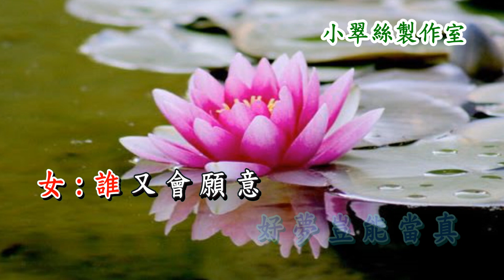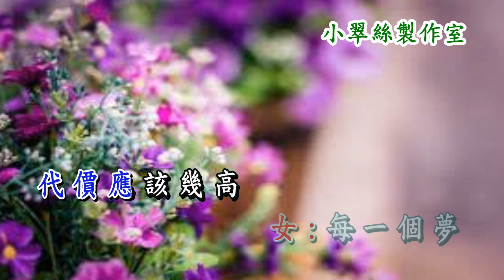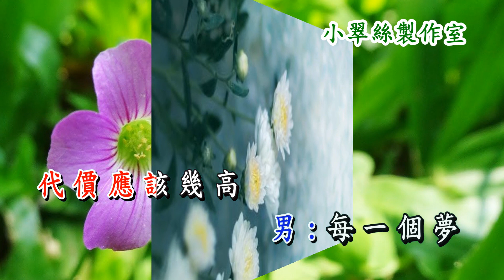相識也是緣份 - 小翠絲女聲伴唱 2020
原唱 : 張德蘭〈小翠絲製作室〉